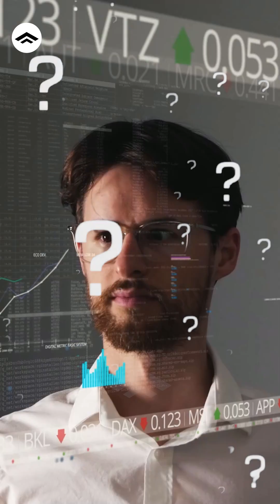Why Rare Earth Elements Are More Valuable Than Gold!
Recently, China imposed export restrictions on seven REEs, seen as a calculated response to escalating US-led tariff wars and shifting global alliances. With China supplying 85–95% of the world’s rare earths, the move has raised alarms over supply-chain vulnerabilities, especially in critical sectors like defence, electronics, and green energy.

What Makes Rare Earth Elements So Special?